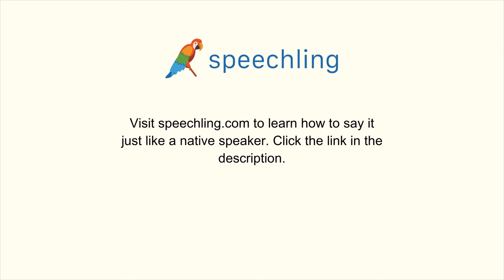How to say "Different" in Chinese (Traditional)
Male Voice:
不同

Female Voice:
不同

Male Voice Translation:
Different

Female Voice Translation:
Different